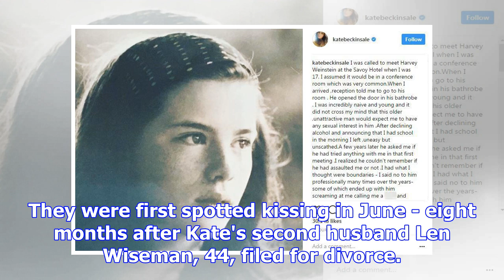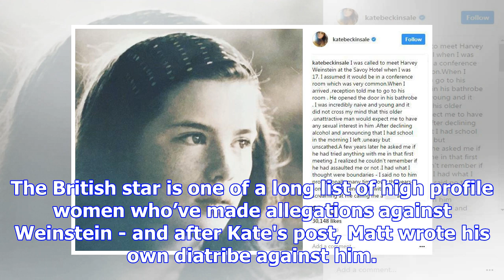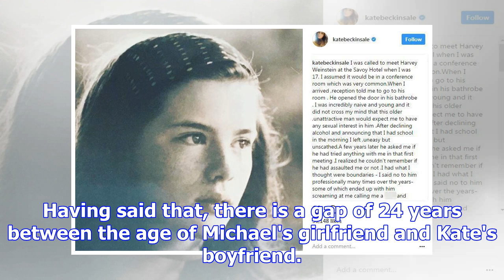Kate beckinsale, 44, smooches her toyboy matt rife, 22, in la after cooling romance down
KATE Beckinsale enjoys a tender kiss with on-off toyboy Matt Rife, proving their romance is still re...